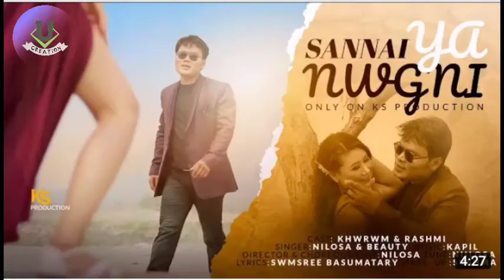Sannaia Nwngni new (🆕 Bodo Official music video 2022) ll Udangsri creation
Khulumbai angni udangsri creation YouTube channel ao boikhwobw boraibai .
Angjwng lwgwse Angni gwdan channel Gwdan hisabwi mabafwr gwrwnthi jadwngbla nimaha binai thahorbai.

       Today's my voiceover Topic .. Video Title.. Sannaia Nwngni )" starting.Khwrwm Swargiary & Rashmi Basumatary. KS Production  channel.  Full Review

Dji OM5 3Axis Gimbal

Redmi not 11T 5G  smartphone

Redmi not 10

सिमान लानाय

गिबियावनो सिमान लाखानाय जायोदि बे नुथाय एबा मेथाइफोरखौ रां खान्थि मुलामफानि थाखाय फोसावनाय जायाखै, देंखोगिरि, महरगिरिफोरखौ सिनायथि होनायजों लोगोसे फोजौनायनि असिलायैसो। आं गासैबो जिरादखौनो गावनि खालामा, बे नुथाय/मेथाइफोरनि गासैबो मोनथायानो बिगोमानि, music company, गुबै महरगिरि, आरो Record Label नि। मानोना गोदोलांनो हमनायp गोजाम गोजाम सावथुननि मेथाइ फोरखौसो ईउननि थाखाय दैखांना होनाय जायो। समाव गोदोनि सावथुन, मेथाइफोरखौ नायफिननो आरो खोनासंनो लुबोयो, जायनि जाहोनाव गोबां मोजां मोजां सावथुन / मेथाइफोरा जोथोनै दोनथुमनो रोंयैनि जाहोनाव गोबां गोमालांबाय, दा जों नायनो एबा खोनासंनो लुबैब्लाबो मोनलिया। बबेबा बायदि सावथुन एबा मेथाइफोरखौ मुंखौल' खोनासै। बैनि थाखैनो बे मेथाइ फोरखौबो अरायनि थाखै ईउटूबआव दैखांना दोननाय जाबाय। जुदि बे सावथुननि मेथाइफोरखौ दैखांना होनायआव माबाफोर गोरोन्थि जादोंब्ला बर' फिसा हिसाबै निमाहा मोनगोनखौ मिजिं थिबाय।

                      गोजोनथों